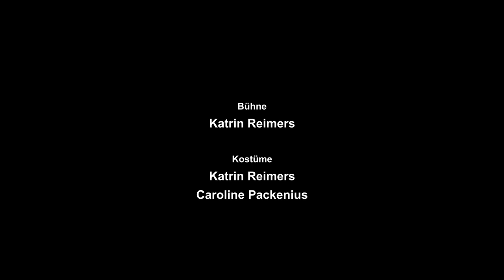Ohnsorg Studio: Altes Land (Trailer)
Dies ist der offizielle Trailer zur Theaterinszenierung "Altes Land" im Ohnsorg Studio in Hamburg. Die Studiobühne befindet sich im Ohnsorg-Theater.

Altes Land
Nach dem Roman von Dörte Hansen
Auf Hoch- & Plattdeutsch
Plattdeutsch: Dörte Hansen & Cornelia Ehlers
Inszenierung: Julia Bardosch
Bühne: Katrin Reimers
Kostüme: Katrin Reimers und Caroline Packenius
Mit: Kerstin Hilbig, Ruth Marie Kröger, Kristina Nadj und Florian Miro (Musik)

Zwei Frauen mit einem bewegten Leben, beide auf der Flucht und auf der Suche nach einem Zuhause, einer Familie: Vera Eckhoff floh als kleines Mädchen mit ihrer Mutter zu Fuß aus Ostpreußen. Sie strandeten auf einem Hof im Alten Land, wo sie wenig willkommen waren. Zwischen Apfel- und Kirschbäumen, bei rauem Klima und inmitten misstrauischer Dorfbewohner arbeiteten Mutter und Tochter hart auf dem alten Hof südlich der Elbe. Als ihre Mutter sie irgendwann für ein besseres Leben in Hamburg verließ, blieb Vera allein zurück in ihrem neuen Zuhause, das ihr immer fremd bleiben sollte. Nach vielen Jahren stehen plötzlich wieder zwei Flüchtlinge vor der Tür des alten Reetdachhauses: Veras Nichte Anne mit ihrem kleinen Sohn Leon, die das Leben in Hamburg-Ottensen hinter sich lassen wollen oder auch müssen.

Dörte Hansens Roman wurde mehrfach ausgezeichnet und war der Jahresbestseller 2015. Mit der bildreichen, trockenen und zugleich humorvollen Erzählweise der plattdeutschen Muttersprachlerin ist dieser norddeutsche Stoff wie gemacht für die Bühne des Ohnsorg Studios.